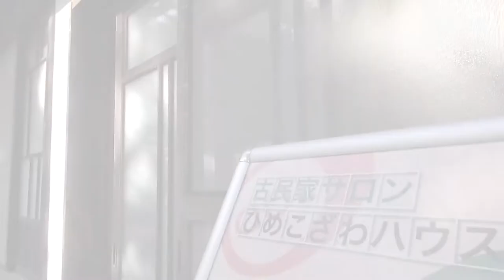【東御市】①古民家サロン『かふぇどうや』《ひめこざわ》ハウス着物出張イベント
古民家サロン　ひめこざわハウス　『かふぇどうや』着物出張イベント